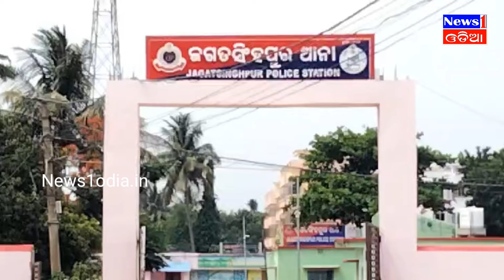ସନ୍ଦେହ ଘେରରେ ବୋହୁ ର ମୃତ୍ୟୁ, ଥାନାରେ ସ୍ୱାମୀ ଅଟକ